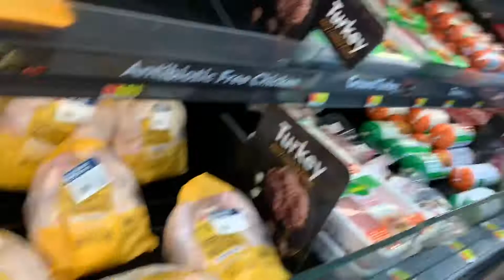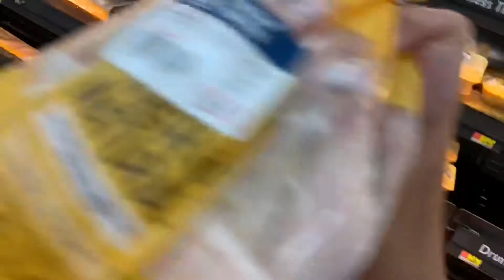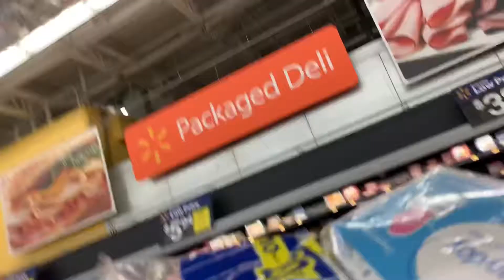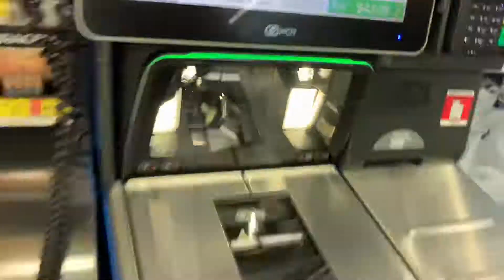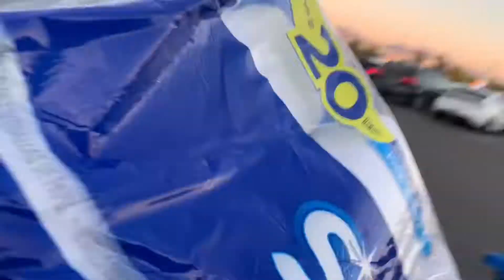Family Shopping @ WALMART / Lets go Shopping